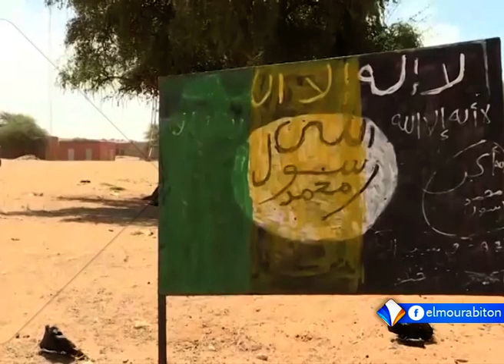الخبير في الشؤون الإفريقية اسماعيل ولد الشيخ سيديا ـ معلقا على إعلان مقتل قائد كتيبة ماسينا.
الخبير في شؤون غرب القارة الإفريقية اسماعيل ولد الشيخ سيديا ـ معلقا على إعلان فرنسا ومالي مقتل قائد كتيبة ماسينا.
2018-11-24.